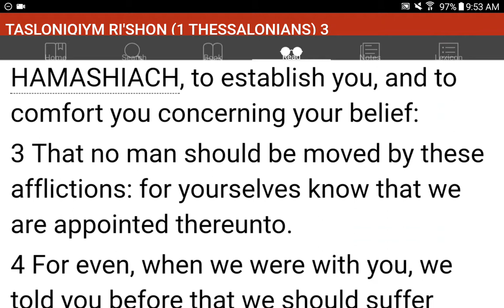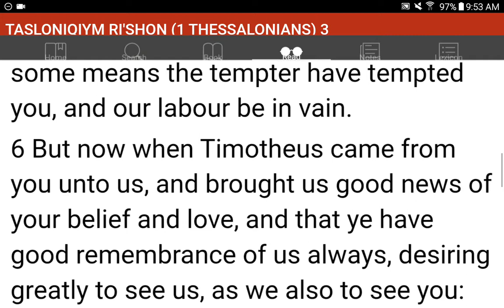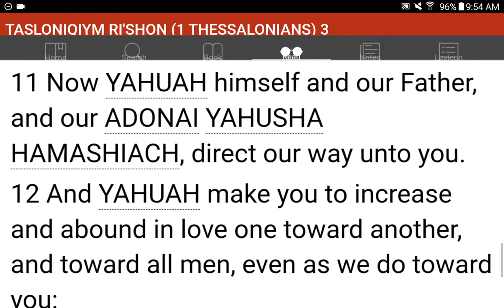💜h?™ "What's the MOST HELPFUL & SIMPLEST WAY that WORKS?"™ GIVE 1P/Month NOW! GCash